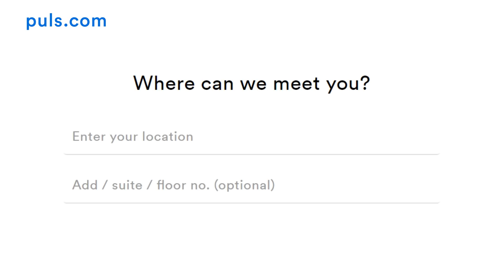Introducing Puls - on-demand smartphone repair & TV installation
About Puls
Puls provides seamless same-day installation and repairs for the smart devices at the heart of your digital life. With 2,000 vetted technicians in over 50 cities, Puls is the only service that can send support to your door in as little as an hour, 7 days a week, with a lifetime guarantee.